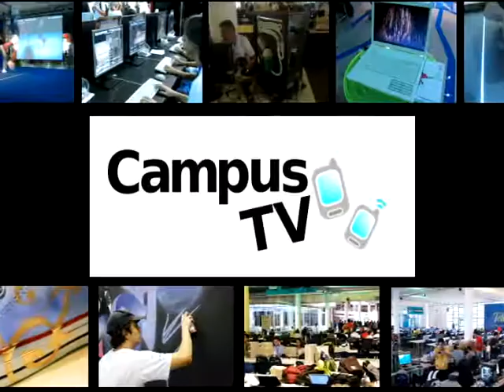CPBR1 - Vinheta CampusTV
Vinheta de abertura da Campus TV